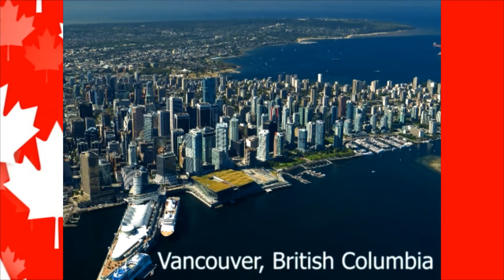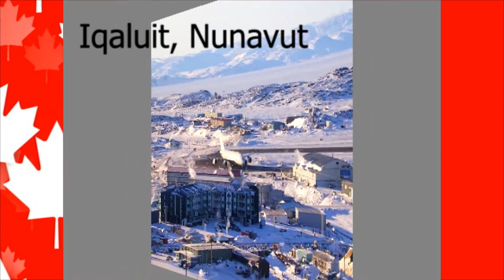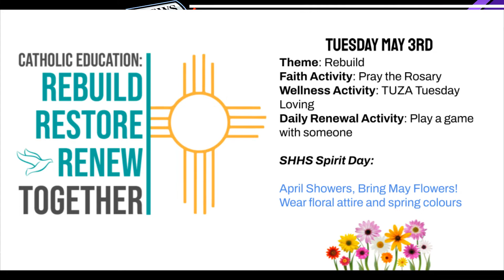Morning Announcements May 2nd 2022